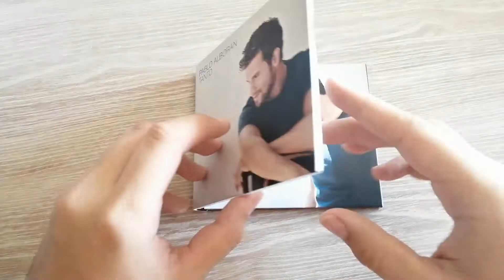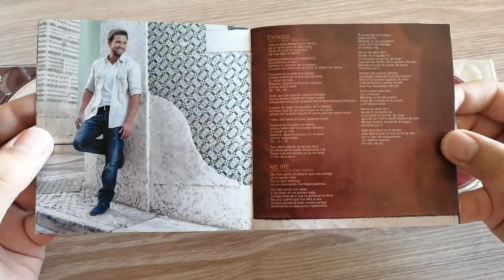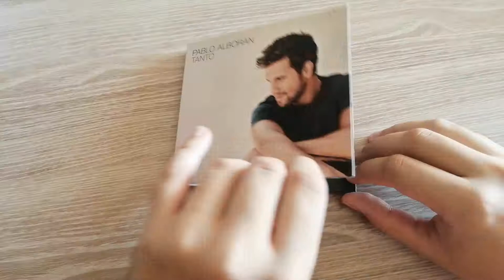PABLO ALBORAN – TANTO (CD + DVD) | UNBOXING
Unboxing del disco de Pablo Alborán – Tanto (CD + DVD) (2012).
TrackList:
     -CD
 1 - «El Beso»
 2 - «Dónde Está El Amor»
 3 - «Yo No Lo sabia»
 4 - «Deshidratándome»
 5 - «Toda La Noche»
 6 - «Seré»
 7 - «Tanto»
 8 - «Quién»
 9 - «En Brazos De Ella»
 10 - «Éxtasis»
 11 - «Me Iré»
 12 - «Quién (Versión Ambiental)»
 13 - «Éxtasis (Versión Ambiental)»
 14 - «Tanto (Acústico)»
     -DVD
1 - «Construyendo Tanto»
 2 - «Tanto» Videoclip